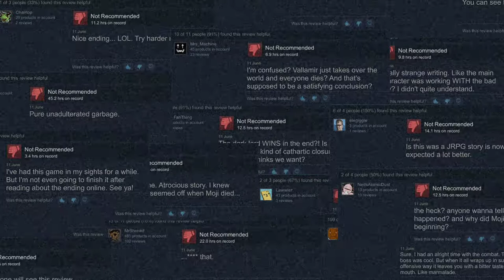The Hex [3] Post-Apocalyptic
Not my favorite genre.